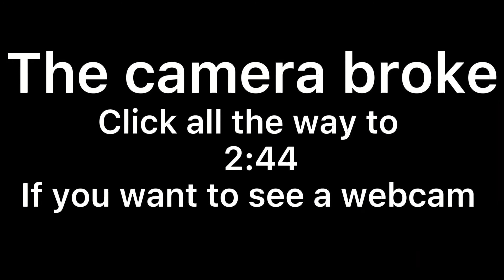Kite plays Bendy & the Ink Machine Chapter 3 Rise and Fall (Part 1)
Kite is now on Chapter 3.. let's see how far he can go inside the world of Bendy. Have fun watching the video!